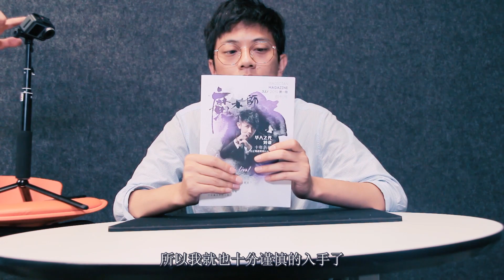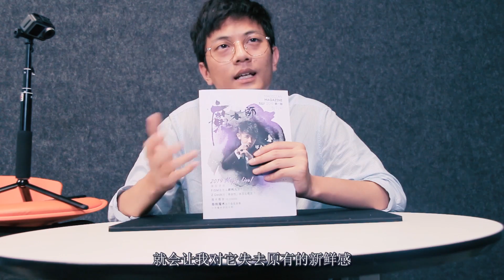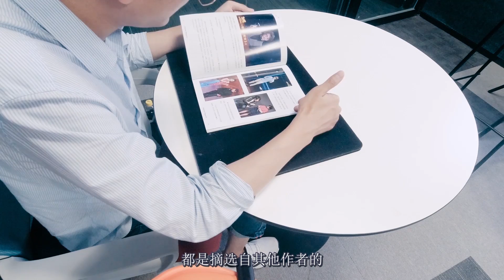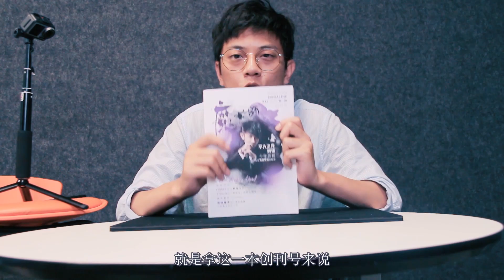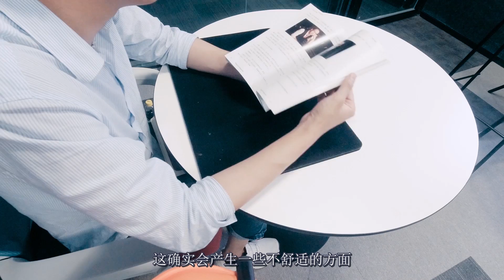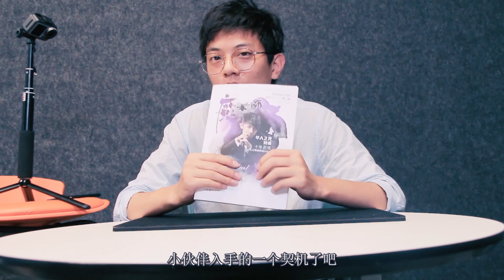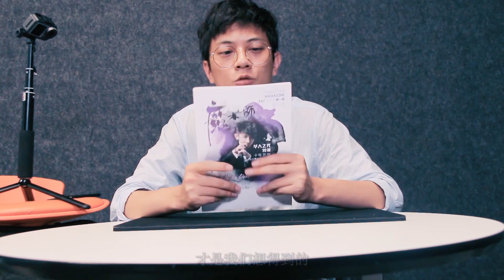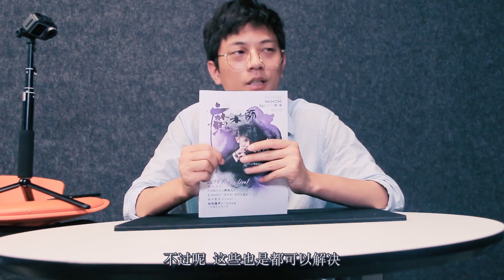測評：這本最近超火的雜誌，《魔術師》終於到貨啦！丨盗心StealerTV